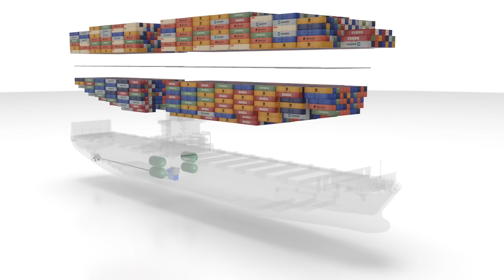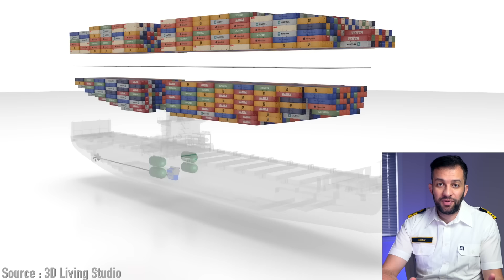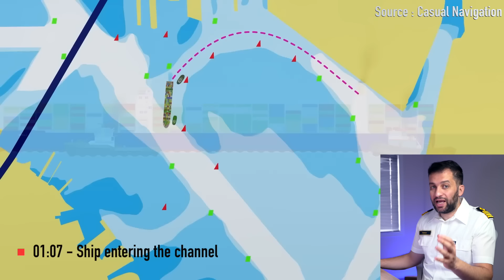CAPTAIN EXPLAINS : The Full Story of Baltimore Bridge Collapse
What happened exactly before and after Baltimore's Key Bridge Dali Allision.

In this video I give brief details about the port and the ship, I talk about the composition of the crew onboard Dali, go thru the timeline of the events and  discuss if this incident could be avoided or not?

00:00 - Intro
00:48 - Baltimore Port / Key Bridge
01:36 - Dali
03:04 - Composition Of Crew-members
04:42 - Timeline Of Events
06:50 - Was It Avoidable ?
08:18 - Outro

The views and opinions expressed in the video are solely those of the video owner and do not necessarily reflect the policy & position of the employer, shipowner, the company and its management.

The video is for information / entertainment purpose only.